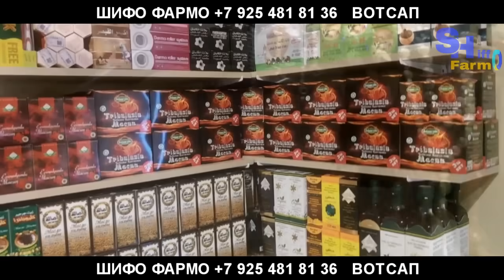Суханхои Самандар Муродов пеш аз мухориба | Мухорибаи РУ БА РУ ва Прямой Эфири турнири UFC 292